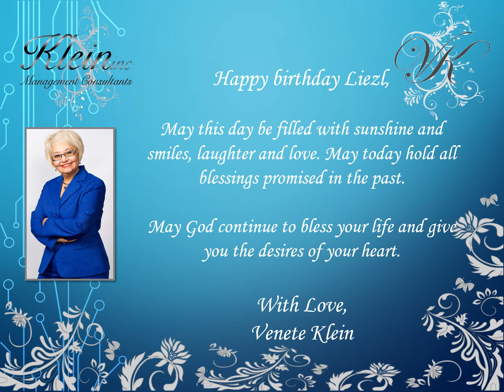Happy Birthday Liezl